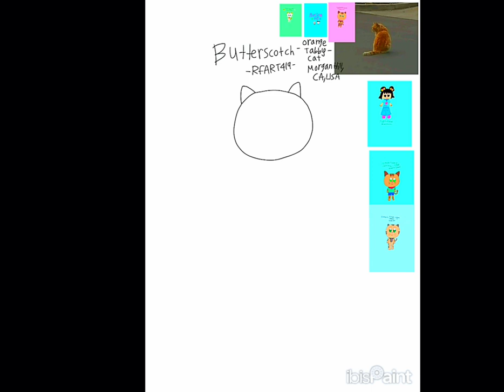How to Draw Butterscotch The Orange Tabby Cat - USA - 2024 RFART419 Tutorials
This is my original animated drawing tutorial, which was made on June 16, 2024, about how to draw Butterscotch The male Orange tabby cat from Morgan Hill in California in the United States of America.

これは、2024 年 6 月 16 日に作成された、アメリカ合衆国カリフォルニア州モーガン ヒルの雄のオレンジ色のぶち猫「バタースコッチ」の描き方に関する私のオリジナルのアニメーション描画チュートリアルです。